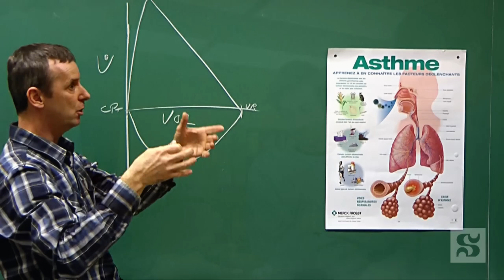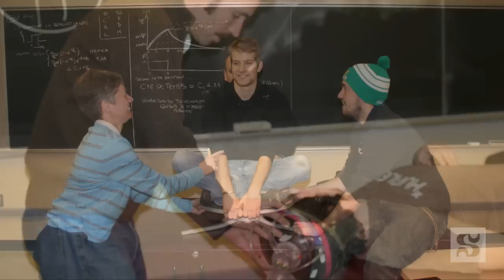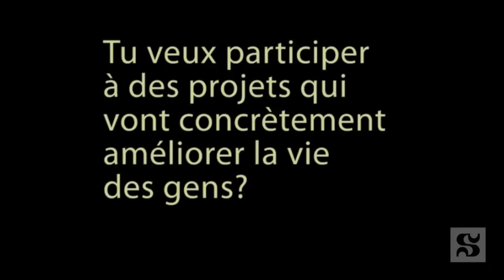La bio-ingénierie t'intéresse?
Tu es intrigué par l'être humain et le fonctionnement du corps?
Tu veux participer à des projets qui vont concrètement améliorer la vie des gens?
Tu veux être au coeur de l'action

(certains projets en collaboration avec la Faculté de médecine et des sciences de la santé)

Bienvenue en bio-ingénierie!

USherbrooke.ca/bioingenierie
USherbrooke.ca/geniemecanique